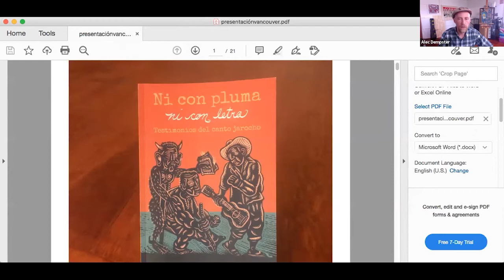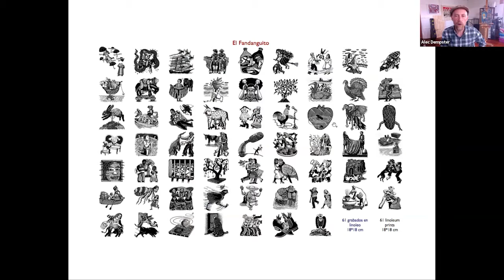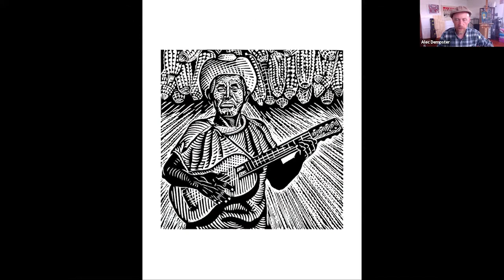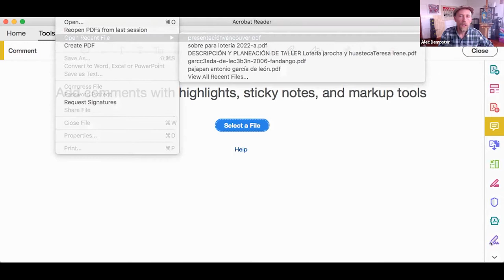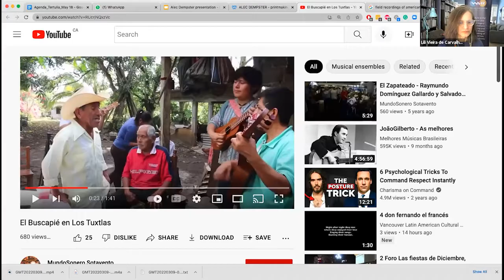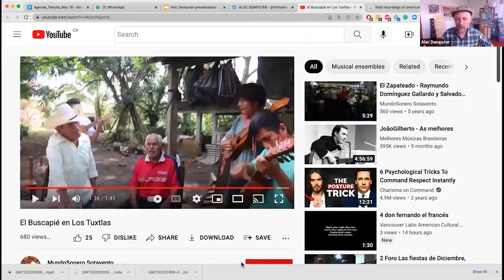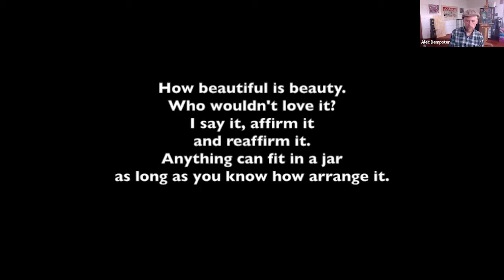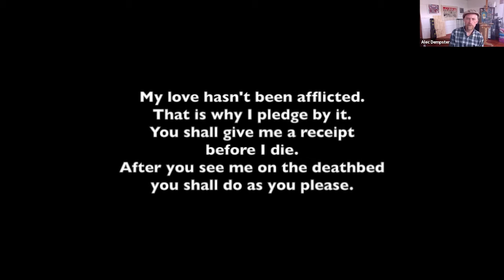Unheard stories from the Fandango with Alec Dempster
Delving back into the archives at the outset of the pandemic, Dempster gathered thirteen interviews with a generation of elderly singers published along with his linoleum print portraits of the participants in the book “Ni con pluma ni con letra. Testimonios del canto jarocho”. The diversity of topics includes the rich poetic repertoire, improvised verses, dangerous rivalry, occult practices, and forgotten songs.
About Alec Dempster
Alec is a graphic artists, book illustrator. Introduced to us By Alejandra (consulate of Mexico). He lives in Mexico and in conversation with Alejandra, Victor proposed the studio vist model for this presentation. Date to be confirmed. Alejandra would like it to be in March.